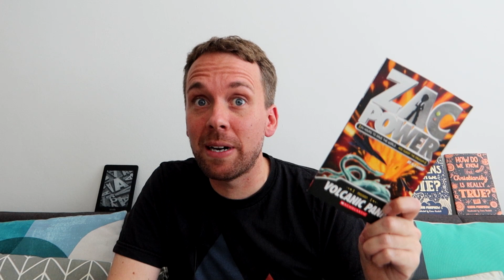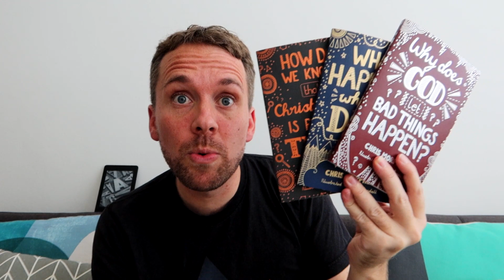Answering Your Questions About My New Books!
Check out the new books I've got coming out in May! They're the first three titles in a series called BIG QUESTIONS, where I attempt to answer tough questions about God, the Bible, life, and faith.

HOW DO WE KNOW CHRISTIANITY IS REALLY TRUE? is a book all about the historical evidence for Jesus. Did Jesus really exist? Did Jesus really rise from the dead? (Spoiler alert: the answer is YES - but if you want more detail than that, I hope you'll check the book out!)

WHY DOES GOD LET BAD THINGS HAPPEN? is about the problem of suffering: If God is all-loving and all-powerful, why is there still so much suffering in the world?

WHAT HAPPENS WHEN WE DIE? is a book about heaven, hell, and what Jesus says eternity will be like—and, seriously, the news is way better than you think!